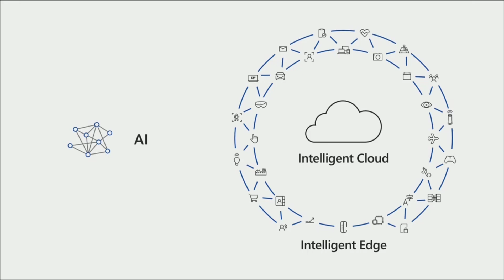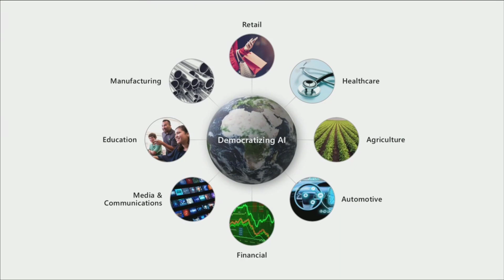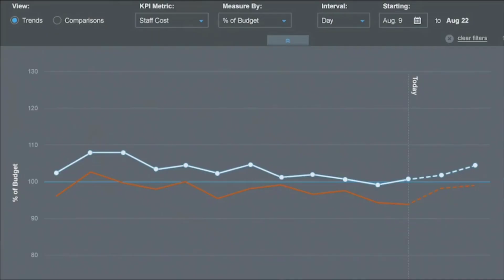Steward Healthcare & Microsoft Azure AI - Redefining Healthcare & Improving Patient Outcomes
Microsoft CEO Satya Nadella highlights how Steward Healthcare is using Azure Machine Learning (AI) to predict how long a patient will be in the hospital and also potential treatment plans to help accelerate care and treatment, helping them save $48 million a year.